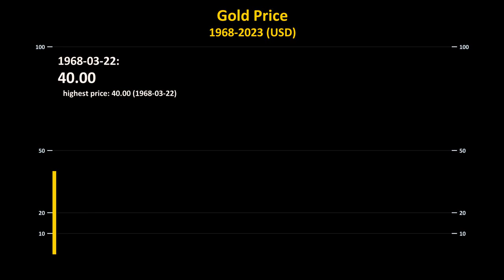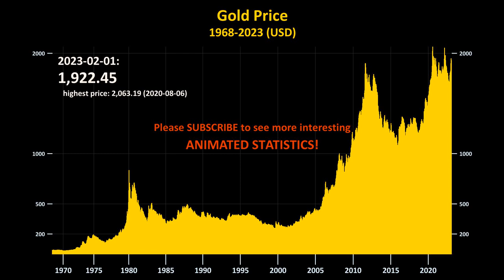Gold Price History 1968-2023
Gold Price History 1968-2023 in 9 minutes

Gold price in USD / oz from 1968-MAR-22 to 2023-FEB-01.
Dynamic price data chart. Five and a half decades of history in nine and half minutes.